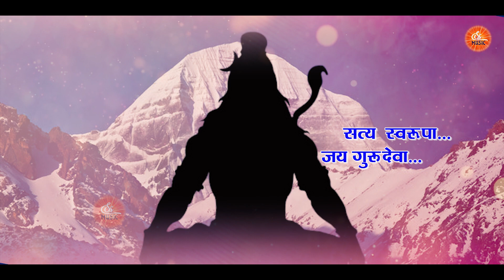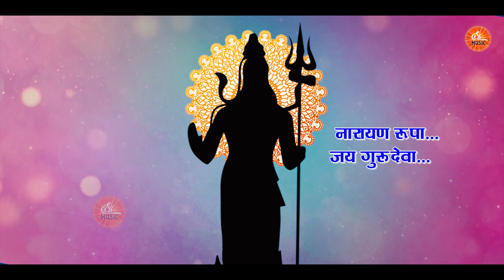शिव बाबा का सबसे प्यारा भजन | जय गुरुदेवा | Shiv baba Songs | Jay Gurudeva | Brahmakumaris Song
Song: Jay Gurudevaa
Singer: Sona Jadav
Category: Brahmakumari Songs
Label: Supreme Soul Music

Supreme Soul Music , The Supreme Soul Music is a way to see such hymns to meet God the Father, so that your soul can get peace and your soul can be united with God and you will be able to walk easily on all the paths shown by God Thanks To All

ईश्वर को परमात्मा कहा जाता है, अथवा यथार्थ रूप में परमात्मा को ही भगवान, रचता सर्वशक्तिमान के रूप में जाना जाता है l इसका अर्थ है कि वह सभी आत्माओं में सर्वोच्च आत्मा है। परमात्मा हम सर्व आत्माओ के पिता (father) है, जो हमे सुख और शांति का अविनाशी वर्षा देते है l आत्माओं की तरह, भगवान प्रकाश का ही एक सूक्ष्म बिंदु है, लेकिन मानव आत्माओं के विपरीत, वो आत्मा जन्म और मृत्यु के चक्र से परे है, अर्थात चक्र मे नही आते और कर्मों के फल - सुख वा दुख की अनुभूति नही करते, अर्थात वो अकर्ता है, सत्य है। भगवान सभी मानव आत्माओं का सर्वोच्च पिता, माता, शिक्षक, सखा और सतगुरु है। हम उनको केवल कठिन समय में ही याद है, यह हमारे भीतर ऐसा अंतर्निहित है। हम परमपिता को अपने दुख के समय मे ही याद करते है, यह हुमारे मन बुद्धि मे इतने तक बैठा हुआ है की वो ही हमारा शांति-दाता है।